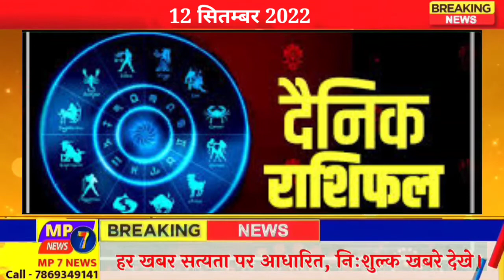आज का राशिफल।।aaj ka rashifal।।today rashifal।।topnews।।latestnews।।live news।।meshrashi।।kumbhrashi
@MP7NEWS आज का राशिफल।।aaj ka rashifal।।today rashifal।।topnews।।latestnews।।live news।।meshrashi।।kumbhrashi...

🤵🏼‍♂Gopaldas Bairagi
Chief Editor & Journalist - MP 7 NEWS